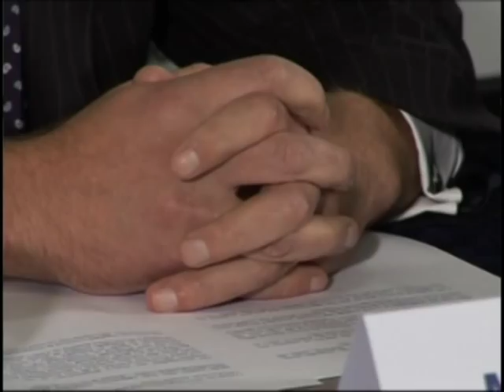Vicky Hamilton's family pay tribute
Evil sex killer Peter Tobin has been found guilty of the murder of schoolgirl Vicky Hamilton.

Vicky's sister Lindsay Brown spoke outside the High Court in Dundee, insisting her and her twin brother Lee and older sister Sharon would remember Vicky as she lived, not as she died.

Scott Pattison from the Crown Office calls Tobin 'a man of no recognisable humanity'.